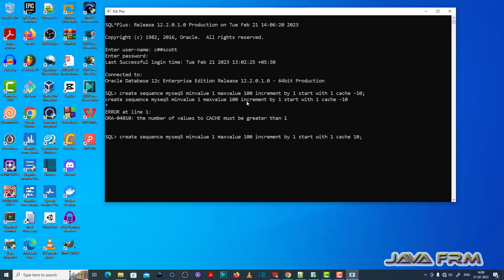ORA-04010: the number of values to CACHE must be greater than 1 - Oracle Database 12c Error Messages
In this video we are going to see how to fix below Oracle Database 12c Error Message.

ORA-04010: the number of values to CACHE must be greater than 1.
Cause: the value in the CACHE clause was one
Action: specify NOCACHE, or a value larger than one